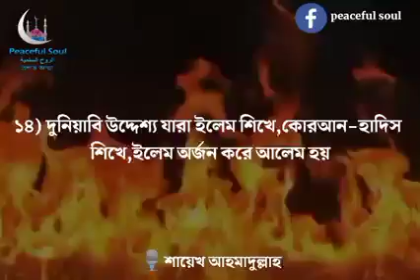নামাজ পড়েও জাহান্নামী হবে যারা